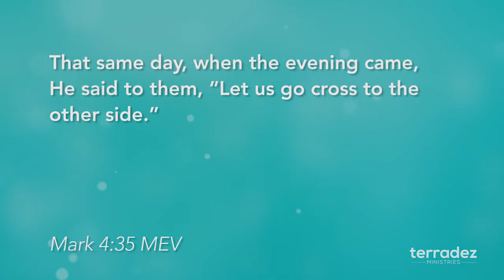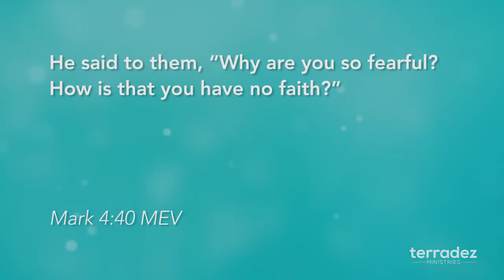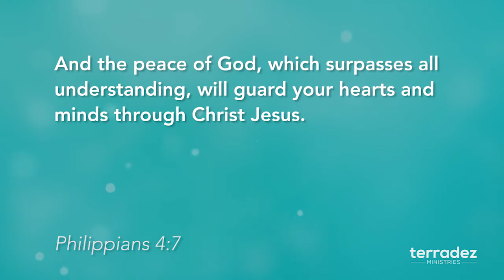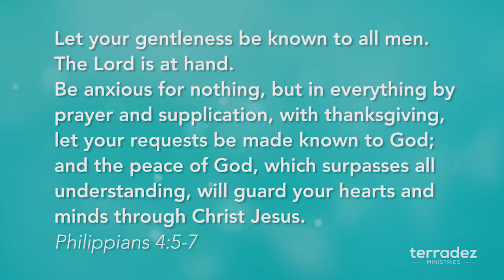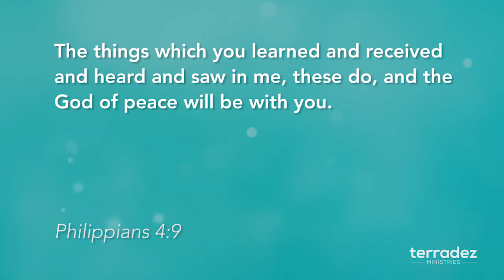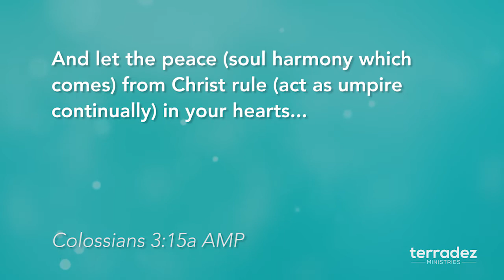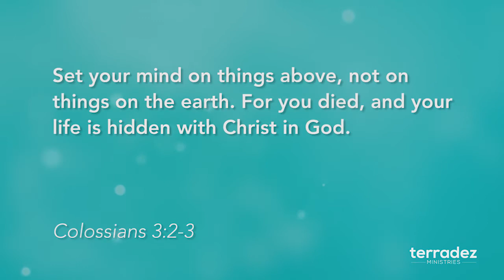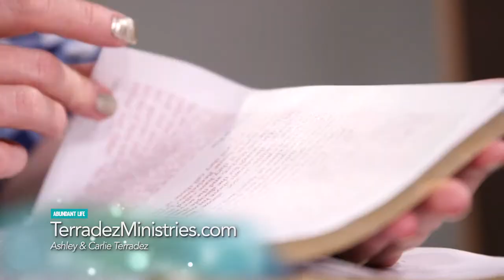Manifesting Miracles Part 8 | Abundant Life TV | 110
Have you ever felt completely frazzled? Like everything around you is a raging storm? Learn how you can have complete peace in the middle of every storm in Part 8 of Manifesting Miracles. Through this series Ashley and Carlie want you to see the promises of God come to pass in your life every single day!

Key Scriptures:
Mark 4:35-40
Philippians 4:4-9
1 Thessalonians 5:16-21
Colossians 3:2-3, 14-15

Key Moment Timestamps:
What does it mean to enter into peace? What is peace? 4:27
God may ask us to believe for something but that doesn’t mean He is asking us to pay for it. He takes responsibility. 8:53
How do you know if you’re in peace or not? 10:35
This is how we manifest the peace of God in our lives 13:00
We can live in peace, no matter the circumstances 17:03
What does the Word of God say about your storm? 22:50